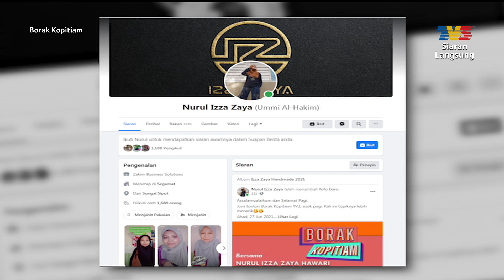Bakat Lokal: Selendang Lama Jadi Baju | Borak Kopitiam (27 Jun 2021)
Topik: Bakat Lokal: Selendang Lama Jadi Baju